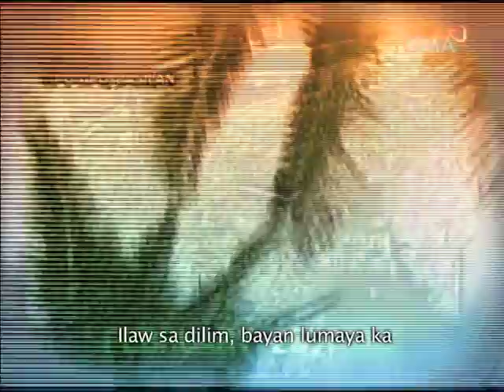"Panata sa Bayan" CMMA Awardee for Best Song (with subtitles)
Winner Best Song (secular) 32nd Catholic Mass Media Awards